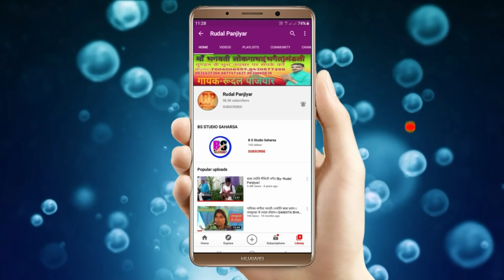संत बाबा कारू खिरहरि प्रसंग!! लछन अग्नि परीक्षा!! मॉं माया मती और महिनाथ संवाद!! Rudal Panjiyar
👉LIKE 👍दबावें ।

                          SINGER
                    RUDAL PANJIYAR
                        LANGUAGE
                           MAITHILI
                             LYRIC
                   RUDAL PANJIYAR
                            VENUE
                CHHATAPUR.SUPAUL.